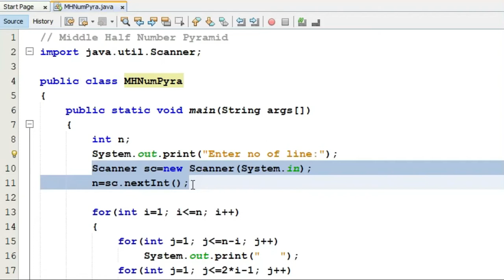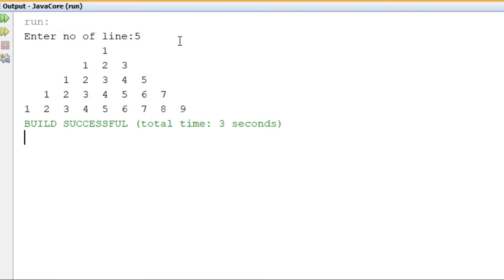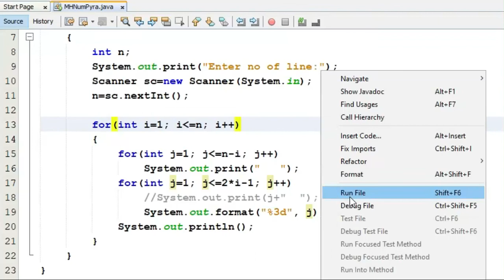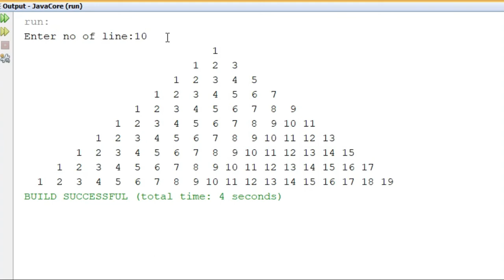Core Java: Middle Half Number Pyramid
(to Navigate problem, MCQ & Solution, Entrance Test & Competitive Exam Guide)
(to get Private Videos)
(To get more: Source Code for big programs, eBooks, Tutorials, Model Question answer, Question Paper, Latest Seminar, Project etc)